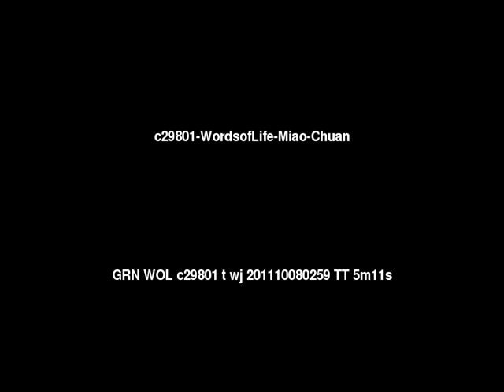Words of Life Miao: Chuan People/Language Movie Trailer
This is: Words of Life Miao: Chuan People/Language Movie Trailer c29801 [c29801t]

Other names for this language are: Chuan

This language is spoken by: Bai Hmong; Bai Miao; Black Hmong; Clear-Water Hmong; Clear-Water Miao; Guiyang Southern; H'm�ng (M�o); Hmong; Hmong Bal Hout; Hmong Daw; Hmong Daw White Hmong; Hmong Daw White Meo; Hmong Der; Hmong Dlex Nchab; Hmong Dlob; Hmong Leng; Hmong Lens; Hmong Qua Mpa; Hmong Sib; Hmu; Hongtou Miao; Lao-Soung; Light Hmong; Man Trang; Meo Do; Meo Kao; Meo Trang/Kao; Miao; Miao Leng; Mieu Toc; Qingshui Miao; Red-Headed Hmong; Red-Headed Miao; Red Hmong